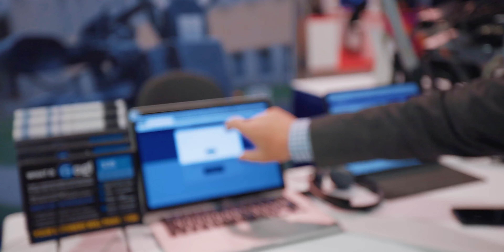Need to host a talk show? Comrex has you covered - NAB 2022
What do you do if you need to host several people for a talk show? Chris Crump at Comrex has you covered.